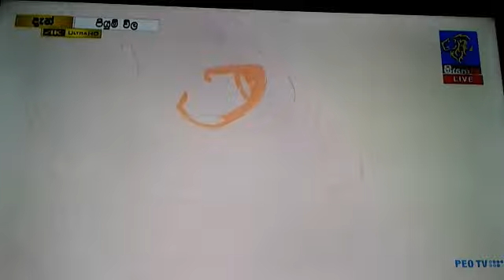Siyatha TV Program on 18.03.2019 part 2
Fabric painting